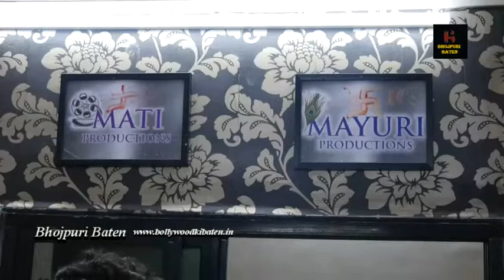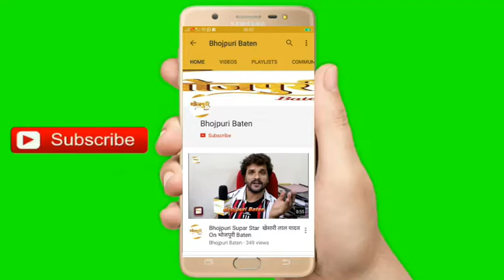प्रिंस सिंह राजपूत के जन्मदिन का अवसर पर मति और मयूरी प्रोडक्शन हुआ लांच